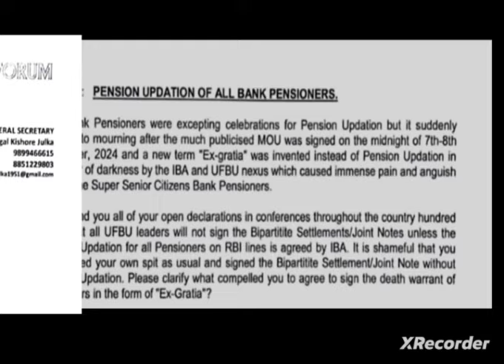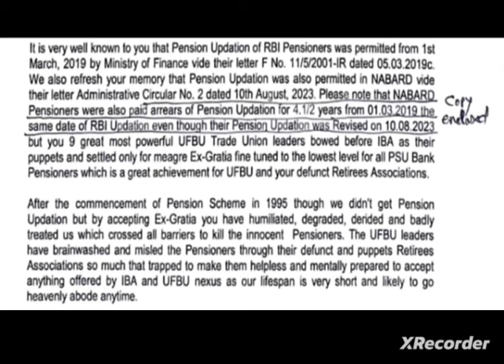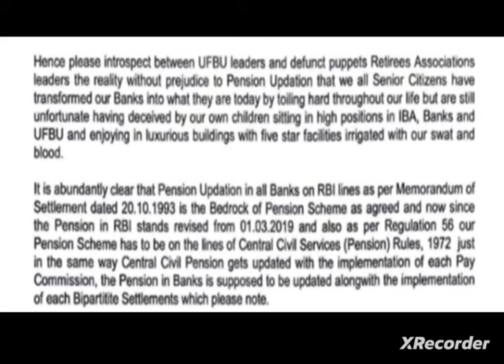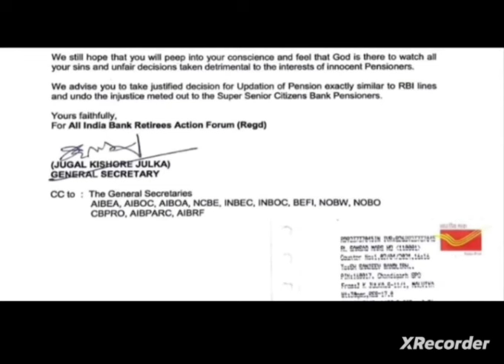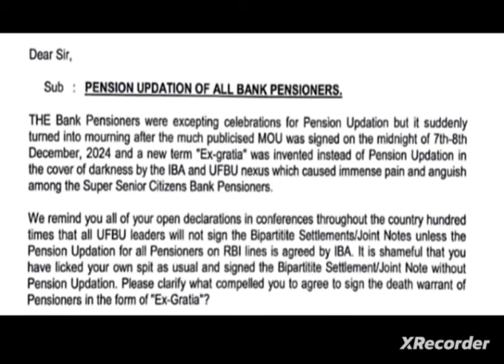Bank pensioners:: Update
Video from A Man